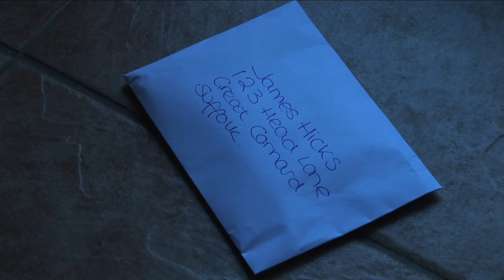Outakes from Googled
Outakes from the Never Completed Film production Googled.
As part of Sudbury and Great Cornard Young Film Makers.

The Bloopers were shot during the filming of Googled, although due to time constraints amongst other factors, the executive decision was made to abandon the production.

The footage shot made the Edit suite only to be lost amongst the other productions created as part of the project.

BUT

The rescued Outakes are here to be shared with all and together we can remember 'Googled' the way it would have wanted. oh the Memories.

Edited By Dan Newman
Produced by Sudbury and Great Cornard Young Film Makers